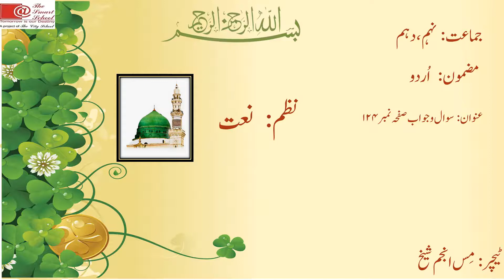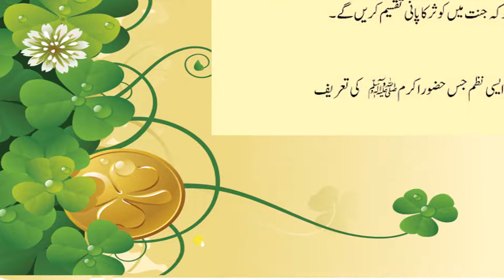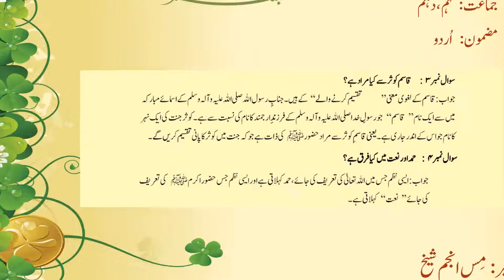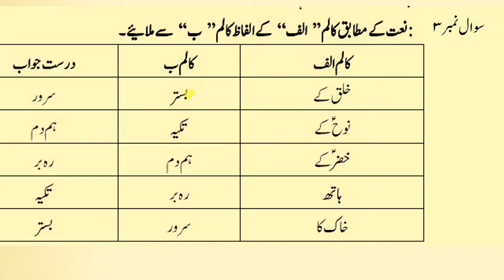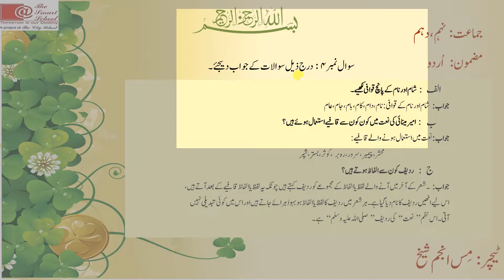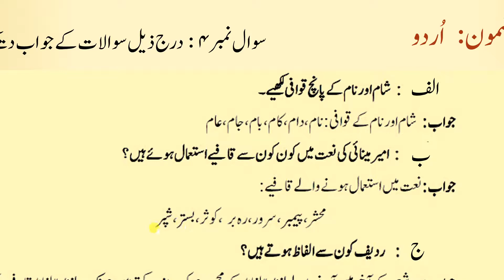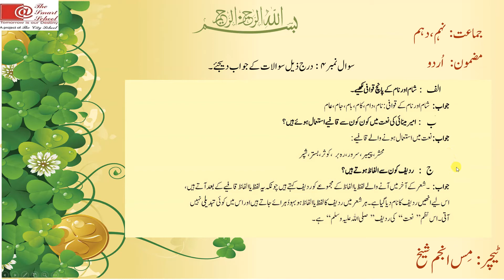Grade 9/10 10 Chapter: Naat part 2 (Q/A)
Grade: 9 & 10
Subject:  Urdu
Chapter:  Naat  part 2
Topic: Q/A